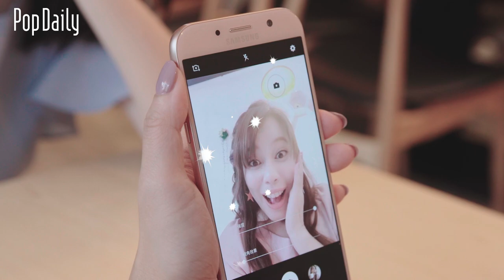TOP3 IG中毒的狀況 | PopDaily 波波黛莉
你也有這些症狀嗎？快來看看自己是不是IG中毒使用者～
狀況一：朋友變成擺設和腳架
狀況二：超注重讚數
狀況三：不管發生什麼事，都要先拍照上傳